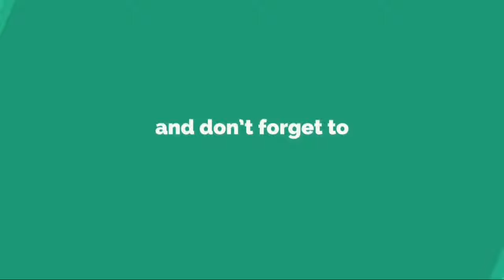ドルトムント、デンマーク代表ＭＦトーマス・デラニーに関心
k i c k e r が 得 た 情 報 に よ れ ば ボ ル シ ア ・ ド ル ト ム ン ト は 、 ヴ ェ ル ダ ー ・ ブ レ ー メ ン に 所 属 す る ト ー マ ス ・ デ ラ ニ ー に 対 し て 、 ま だ オ フ ァ ー な ど は 提 示 し て い な い も の の 非 常 に 関 心 を 示 し て い る よ う だ 。